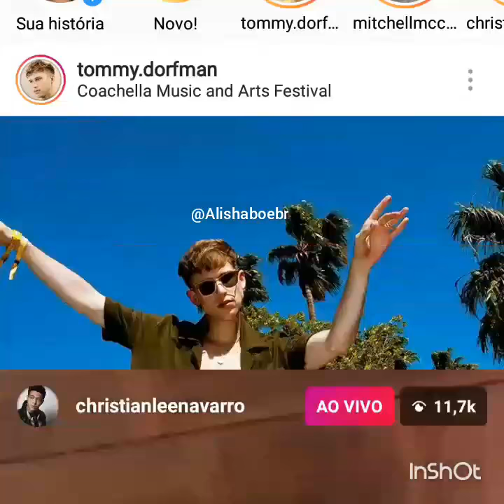Christian Navarro and Alisha Boe Live (17/04)